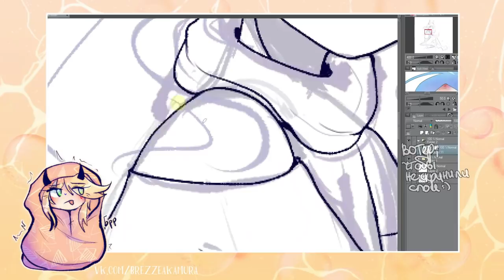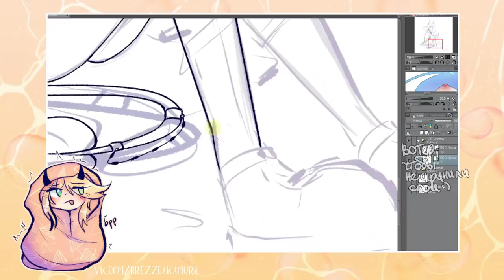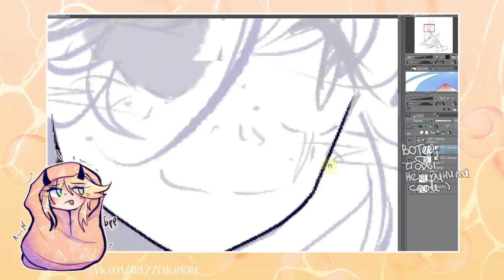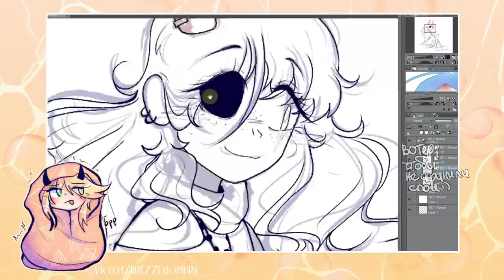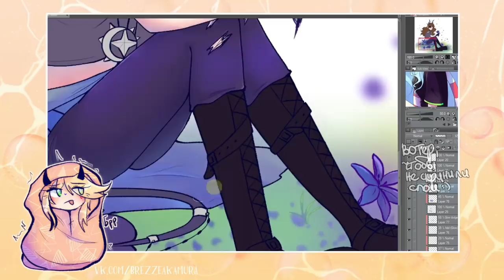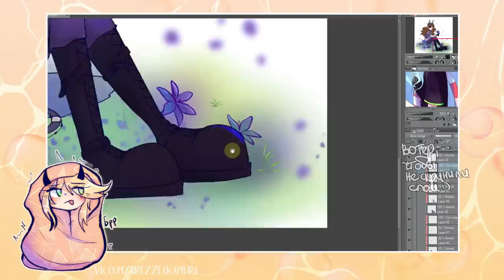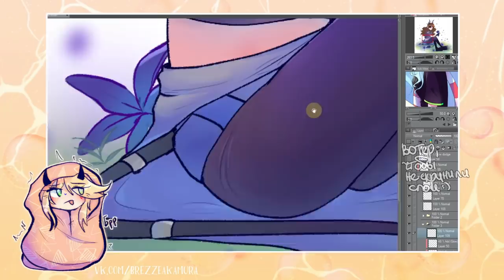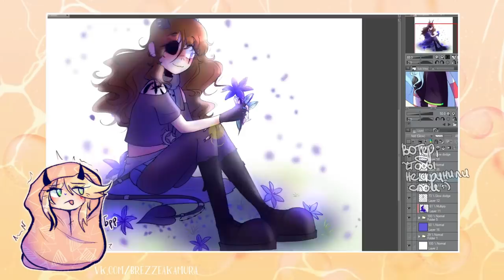УЖАСНЫЕ КОНКУРСЫ ОТ БЛОГЕРОВ И ХУДОЖНИКОВ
моя история про селфхарм
• сделать репост видео
• написать комментарий